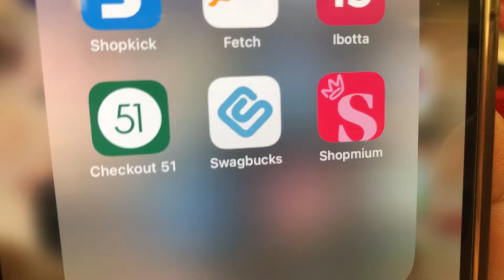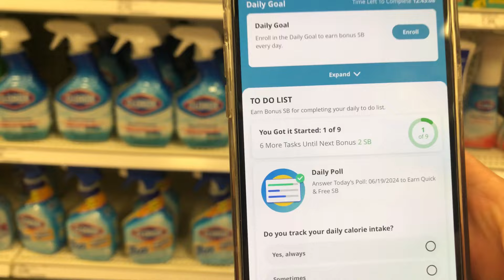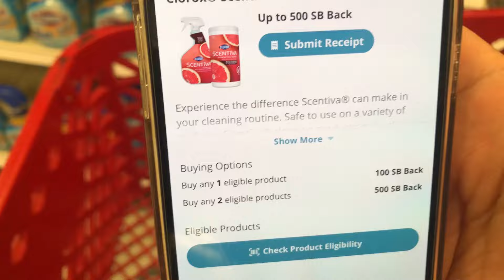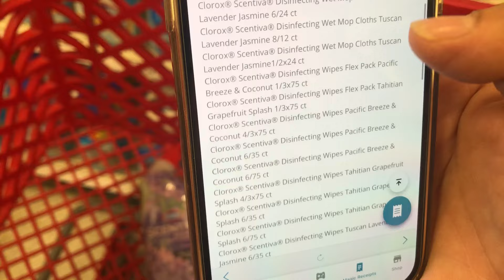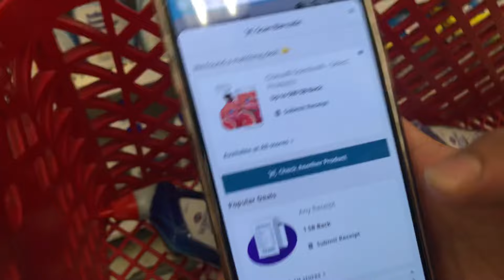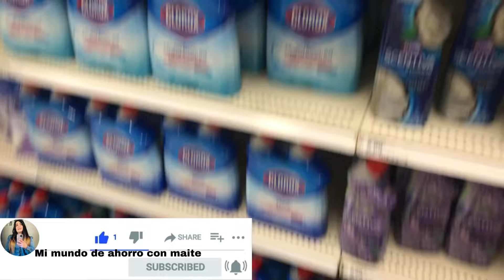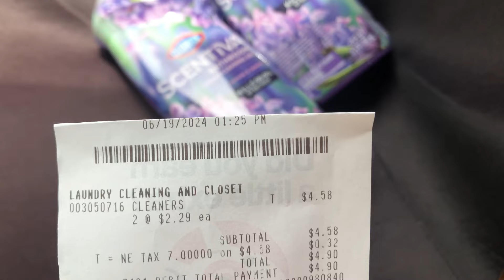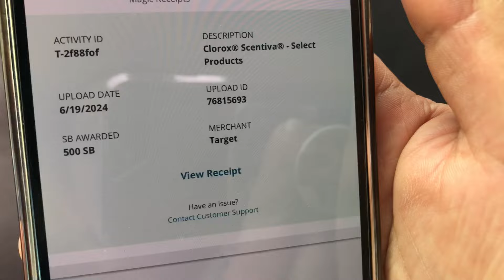VUELA ‼️QUE SON GRATIS,GRATIS,GRATIS ‼️🚗🚗🚗🚗🚗🚗💨💨💨💨💨🏃‍♀️🏃‍♀️🏃‍♀️🛍️🛍️🛍️